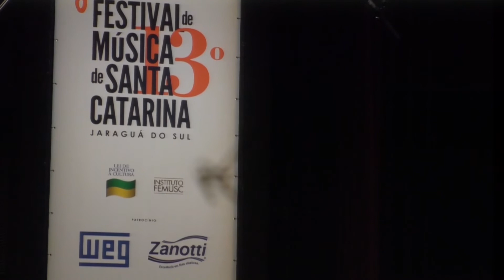Francis Poulenc - Trio para Piano,Oboé e Fagote | 13º FEMUSC - 2018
A 13ª edição do Festival de Música de Santa Catarina, o FEMUSC, ocorreu entre os dias 14 e 27 de janeiro de 2018, em Jaraguá do Sul, Santa Catarina, Brasil.
Um dos maiores eventos de música clássica do mundo e o maior festival-escola de música erudita da América-Latina, o FEMUSC reúniu participantes do Brasil e do exterior.